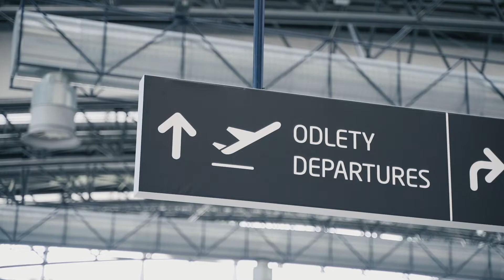Odlety, přílety, setkání, očekávání...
Odlety, přílety, setkání, očekávání... To všechno a mnohem víc vás čeká na letištích ✈️, odkud každé léto i zimu odlétáte vy i naši delegáti, které vídáte v destinacích. 🌎 Tam s vámi vyráží na výlety, poradí vám, pomůžou a jsou vám vždy k ruce. 🤝🏻
Užijte si naše video z @PragueAirport, kde si hlavní role zahráli právě kolegyně a kolegové, které třeba právě dnes můžete na svém zájezdu potkat. Přidáte se? 💙